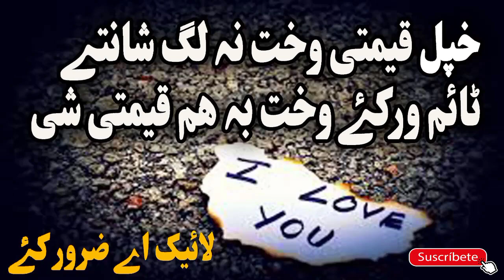Rezaq Pa Insan Pase Dase Garze Laka Marg | Sheikh Abu Hassan Swati | Pashto Bayan|Islamic